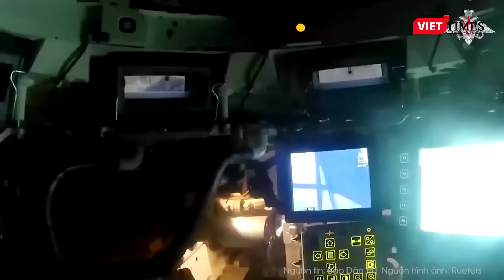Ukraine bất ngờ mang lợi thế “chưa từng có” trong trận chiến dữ dội với Nga tại Kursk | VTs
Quân đội Ukraine chiến đấu trên lãnh thổ Kursk của Nga có một lợi thế bất ngờ trong chiến đấu mà họ chưa từng có trước đây trong cuộc xung đột này.